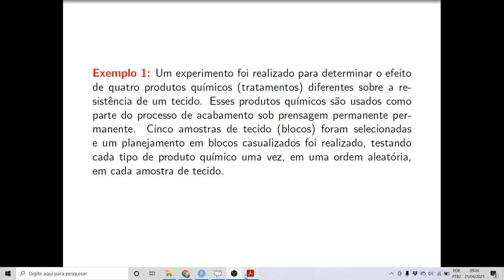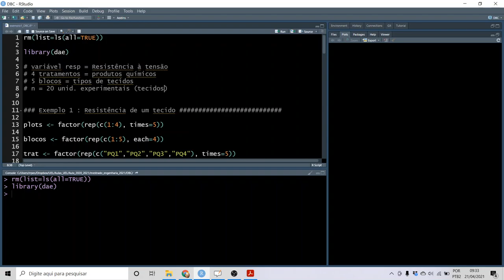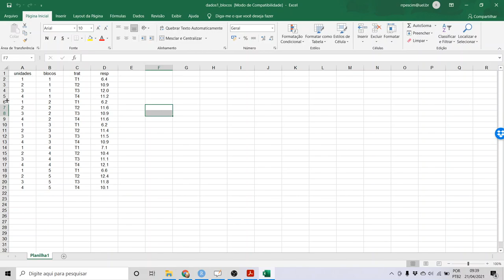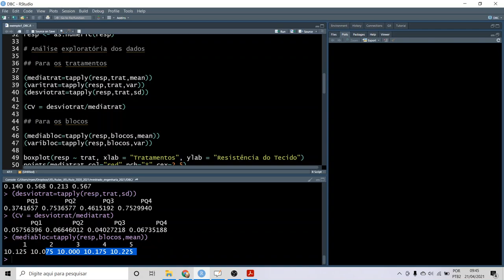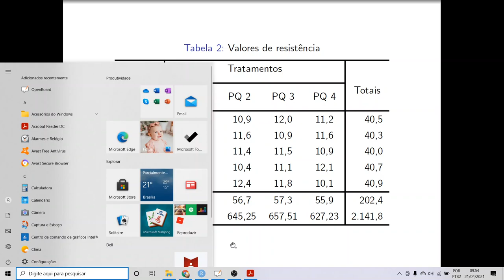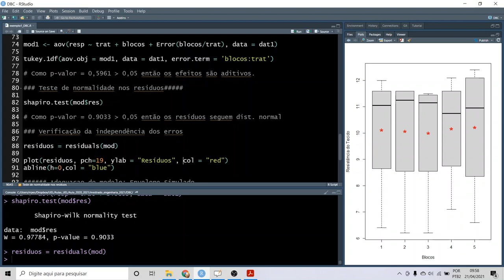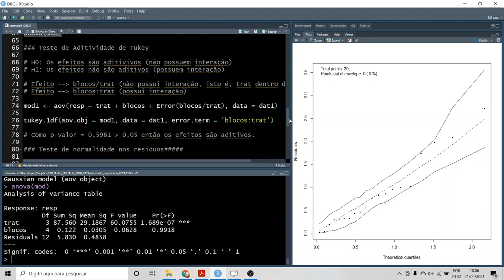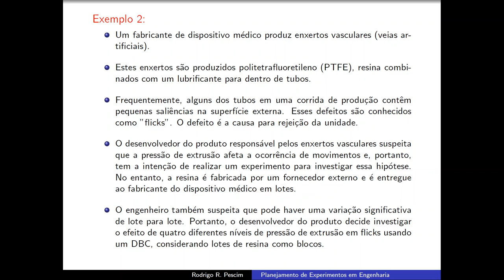Delineamento em Blocos Casualizados no R - Parte 2